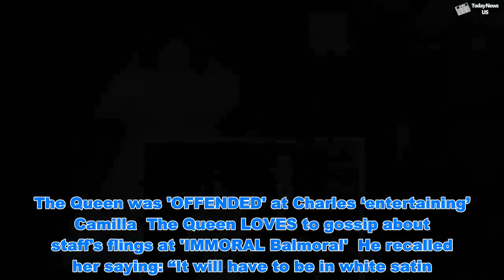Queen Elizabeth II news: Her Majesty's 'requests for coronation dress REVEALED' - Today News US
Queen Elizabeth II news: Her Majesty's 'requests for coronation dress REVEALED'  - Today News US   The wedding dress worn by Princess Elizabeth for her marriage to the Duke of Edinburgh on November 20, 1947, and the Queen's coronation dress, were both designed by the great British couturier Sir Norman Hartnell at Her Majesty’s “command”. After the success of the Queen’s wedding dress, Sir Norman was commissioned to design a dress for the Queen’s coronation at Westminster Abbey on June 2, 1953. In an uncovered interview for Picture Post magazine in 1953, he claimed that the Queen wanted her coronation dress “rather on the lines of my wedding dress”.  The Queen was 'OFFENDED' at Charles ‘entertaining’ Camilla  The Queen LOVES to gossip about staff's flings at 'IMMORAL Balmoral'  He recalled her saying: “It will have to be in white satin." The 1953 article suggests the British Monarch provided “brilliant inspiration” which resulted in the dress being “embroidered with emblems of all the Commonwealth countries”. Like the Queen’s wedding dress, it had a fitted bodice and easy-flowing skirt. The gown was created in the finest white duchesse satin, embroidered in a lattice-work effect and was encrusted with seed pearls, sequins and crystals. According to the article, “unknown to the Queen”, Sir Norman “added a good luck charm”. Amid floral emblems signifying the nations of the U.K. and the countries of the Commonwealth, he “added an extra four-leaf shamrock on the left side of the skirt so that her hand could rest upon it during the ceremony”. The coronation gown has been worn just six times more, with three appearances in 1954 when the Queen wore it to open parliaments in Sri Lanka, Australia and New Zealand. It was worn for the opening of Canada’s parliament in 1957 and it was seen in an exhibition marking the Queen’s 90th birthday. When then Princess Elizabeth and Prince Philip married in 1947, the royal wedding served as an escape from post World War Two austerity in the UK. Two years after the war was over, Britain was still recovering from the Blitz and rationing was in effect for everyone, even the Royal Family. The future Queen saved up clothing coupons to purchase her wedding dress. She was granted 200 extra ration coupons for the celebration, but admirers of the young royal thought that wasn't enough, and quickly sent her theirs in the post.  Each one was returned with a note as it was illegal to transfer them and the Princess made her post-War budget work. However, Netflix series "The Crown" gave a good idea of how much the gown might cost to make today. Designers for the programme created a identical gown for the wedding scene, which cost £30,000.